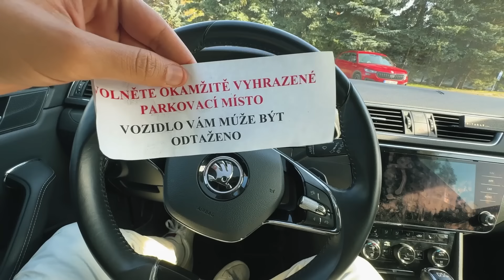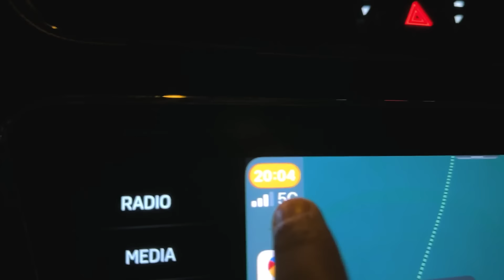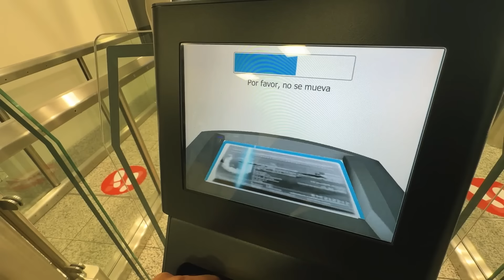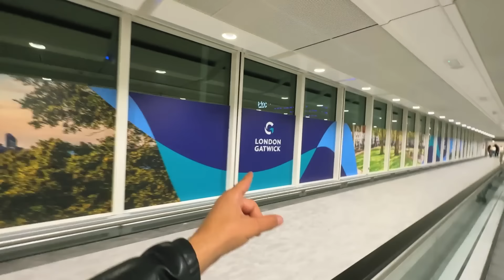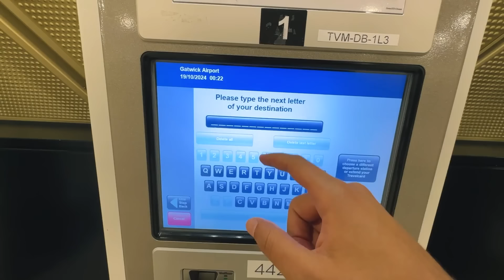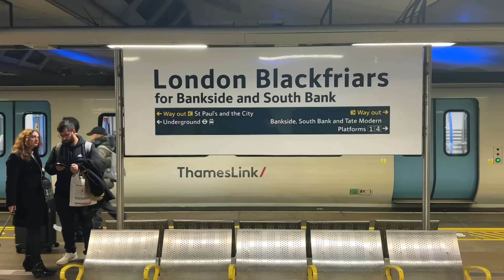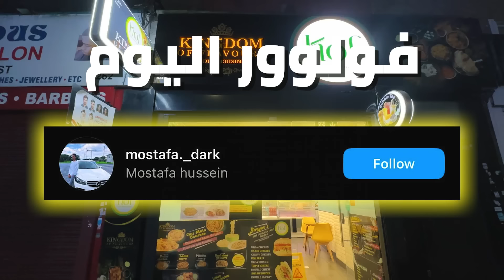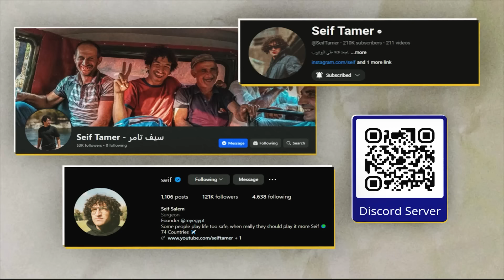سافرت ١٠٠٠ كيلو علشان اشوفه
شوفوا احلي فلوجات هنا

Have you seen my videos from Egypt? Check them out here!

تابعو حساب شركتي و اتفرجوا على جمال مصر

انا مين؟

انا دكتور، و مؤمن بأن احلى اللحظات و الصداقات تحدث عندما نبحث عن المجهول ولما نسيبها علي الله ههههه. عندي شغف كبير جداً للسفر، و التعرف علي شعوب العالم المختلفة، و تعلم اللغات، و القرأة، و اي حاجة فيها علم و ثقافة. تابعوا رحلتي لكل بلد في العالم، و استخدام الخبرات اللي هكتسبها، في نقل بلدي مصر نقلة سياحية تاريخية، من خلال شركتي اللي في اللينك فوق. كل ده طبعاً و انا بأخذكم معي في رحلتي الطبية و المهنية.

Let's Chat on Clubhouse: @seiftamer